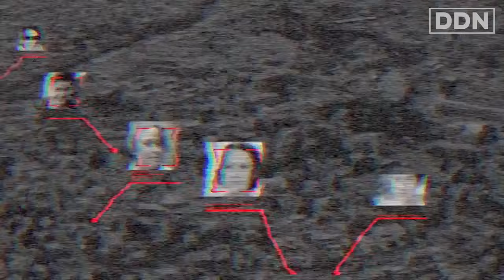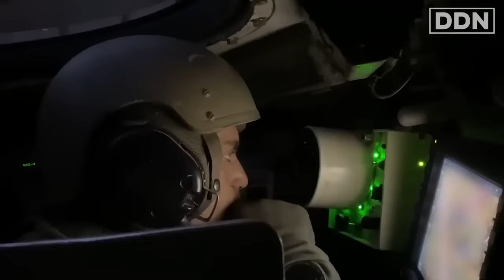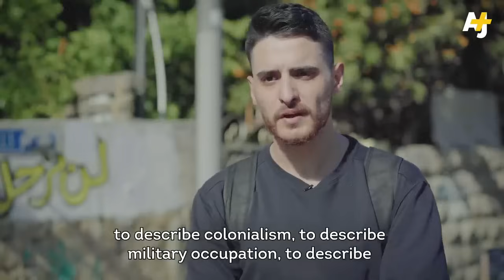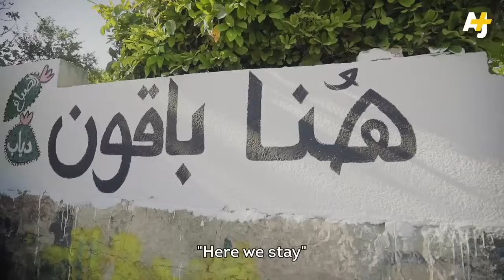Genocide, Ethnic Cleansing or 2 State Solution?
In this thought-provoking live-stream hosted by Simon Dixon, we explore the critical issue of the Israeli-Palestinian conflict. Simon Dixon, a Bitcoin OG, author, and CEO & Co-Founder of Bnk To The Future, offers his perspectives on the conflict's ethical complexities, the potential of a two-state solution, the role of the international community, and a plea for dialogue, understanding, and humanitarian action.

Chapters with Time Stamps:
00:00 Introduction and Background by Simon Dixon
03:22 Genocide vs. Ethnic Cleansing
08:15 The Two-State Solution
12:06 Norman Finkelstein on Conflict Resolution and International Law
14:45 Mohammed El-Kurd on Palestinian Displacement and the Call for International Support
20:18 Norman Finkelstein on the Escalation of the Israeli-Palestinian Conflict
21:26 TRT World clip - House Dispute and Ownership Discussion
21:56 Norman Finkelstein: Alarming Child Casualties in Gaza
22:43 TRT World clip - reporting on the devastation in Gaza
24:37 Norman Finkelstein on the Imbalance in Gaza Casualties
25:35 Mohammed El-Kurd on Palestinian Displacement and the Struggle for Justice
29:35 Norman Finkelstein on Israel's Rejection of Peace Opportunities
30:28 BBC Interview with Dr. Tanya Hajj-Hassan: Unfolding Humanitarian Catastrophe in Gaza
35:27 Norman Finkelstein on Comedy Cellar USA Podcast: The True Aim Behind Removing Hamas
37:13 Mohammed El-Kurd on the Israel-Palestine Conflict and Palestinian Suffering
40:07 Norman Finkelstein on UN General Assembly Resolution and Consistent Voting Patterns
40:48 George Galloway on Gaza-Israel Conflict and Regional Implications
46:17 Norman Finkelstein on Annual UN Resolution and Israel-US Voting Record
49:17 Simon Dixon's Reflections on the Ongoing Conflict

Highlights:
Ethical implications of the Israeli-Palestinian conflict.
Prospects and challenges of the two-state solution.
Role of the international community in addressing the conflict.
Call for dialogue, understanding, and humanitarian efforts.

The clips featured in this edit, including news anchors, political debates, and other media sources, are included for informational and illustrative purposes. It is important to note that the opinions expressed by the news anchors and political representatives featured in these clips are their own and do not necessarily reflect the views or endorsements of Simon Dixon.

Simon Dixon has chosen these clips because they align with and are consistent with his own research and areas of interest. However, the inclusion of these clips does not imply his agreement or endorsement of the specific viewpoints presented by the individuals in the clips.

Viewers are encouraged to critically evaluate and form their own opinions on the matters discussed within these clips. It is always advisable to conduct further research and analysis to gain a comprehensive understanding of the topics covered.

Please note that the individuals featured in the clips are not specifically endorsed by Simon Dixon; they are part of his research to provide a broader context for the subjects discussed in this video.

Follow Simon Dixon & More

Media and Journalists who would like to invite Simon Dixon for interviews